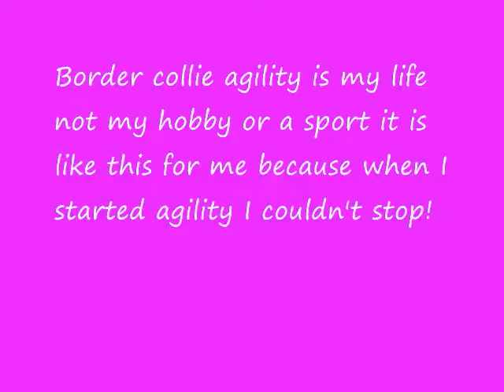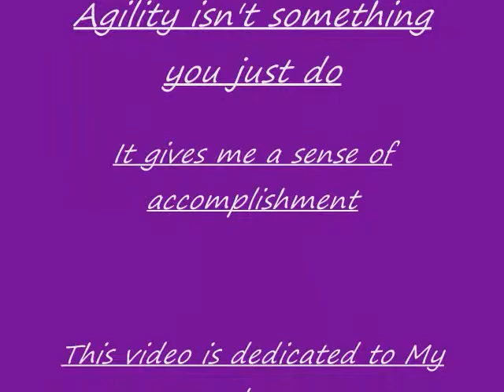Border Collies Are Made For This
We all talk about doing agility but how many of us really go through with it?